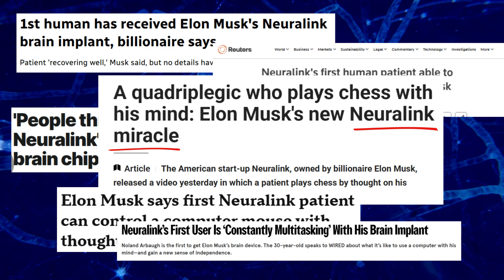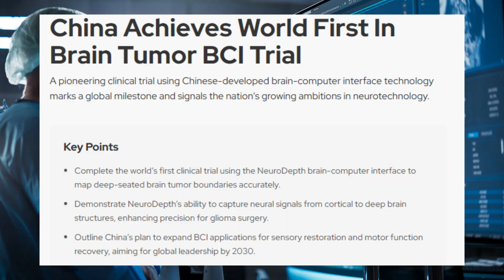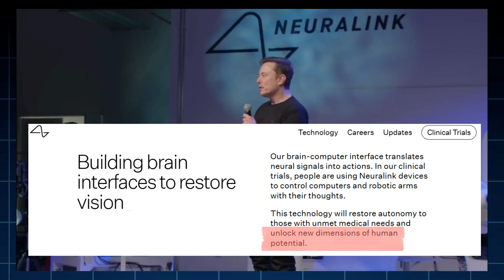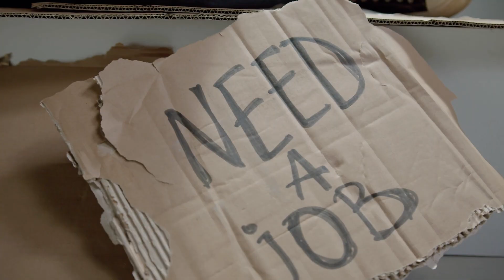AI Won't Take Your JOB - Brain-Chip ENHANCED Humans WILL.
What happens when AI isn’t the threat anymore… but brain-chip enhanced humans are?
We’re entering a new era where thoughts can be read, written, decoded, and monetized — and the world is racing to control the interface between mind and machine.

In this episode of Nuevatech, we dive into the real story behind Neuralink, Synchron’s rising competition, and China’s state-driven push into brain–computer interfaces. This isn’t sci-fi. This is happening right now, and what comes next could reshape jobs, geopolitics, human rights, and the future of privacy itself.

From cognitive augmentation to the risk of neuro-surveillance, this is the hidden conflict no one is ready for — a three-way war for your brain.
Will AI make us obsolete?
Or will the next wave of “enhanced humans” force everyone else out of the workforce?

Let’s break down what’s coming… and why this could be the most important debate of our lifetime.

👉 Would you install a brain-chip if it meant perfect memory and instant skills — but at the cost of your neural data?

@Nuevatech delivers powerful documentaries and deep dives on the reality behind the AI hype—from the physical limits of our energy grid to the true future of AI. We separate the science fiction from the facts.